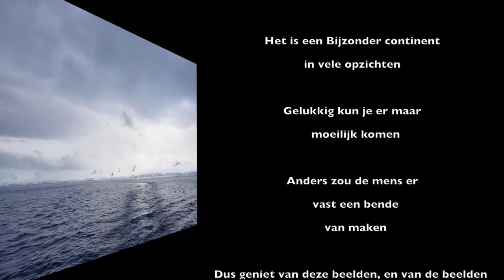Naar Antarctica Deel 4: de locals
# 4

Het laatste deel, van het verhaal dat bestaat uit vier delen totaal.

Het laatste deel gaat over de De Locals.

Welke dieren kom je tegen op het zevende continent? Het is er natuurlijk geen dierentuin, dus wat je tegenkomt is mazzel hebben. Gelukkig zijn veel dieren gewoonte dieren en is hun aanwezigheid een beetje te voorspellen. Daarnaast zijn de beesten erg nieuwsgierig en dit maakt dat je leuke dingen tegen kunt komen. En het zijn dan ook allemaal traktaties.

In deze vier delen wil ik een overzicht geven van de belevenissen.

De belevenissen naar, en op het zevende continent. Wat het met de mens doet en wat doet de mens daar. en natuurlijk de dieren. de wilde dieren.
Ik heb niet alle dieren gezien, was nog vroeg in de zomer staartje van de winter, maar dat wat je ziet in dit jaargetij is wel weer erg leuk.

geniet.

antarctica, ocean wide, experience travel, argentinië,